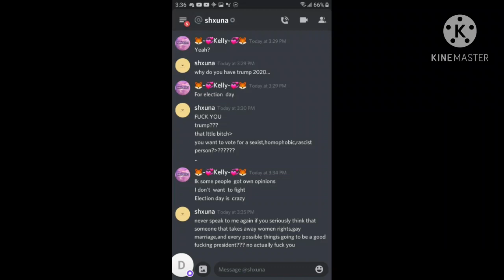Someone come get her for Harassment of non Trump 👎😡 supporters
she was rude to me and she was harassing me and my DMs on Discord very rude and disrespectful about opinions and my opinions😡